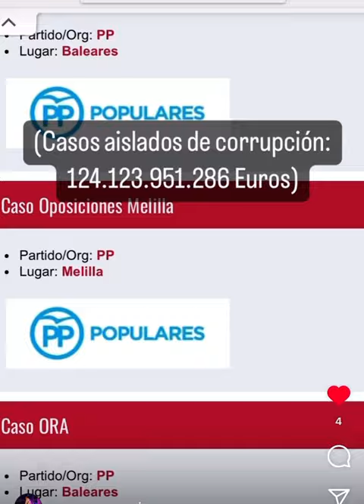De la página casos-aislados.com#pp#partidopopular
@EsperanzaAguirre @JMariaAznar @MediasetEspanaOficial @atresmedia marianorajoyM.Rajoy @partidopopular fascismo corrupción callegenova13​⁠@mariadolorescospedal @idiazayuso@joseluismartinez-almeida8656